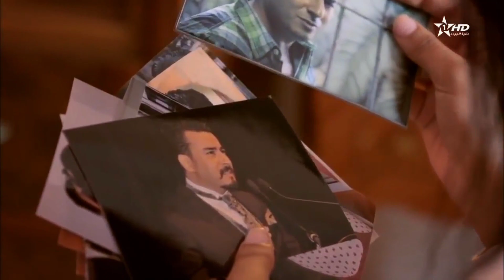MAAK - MANAL X TAGNE ( film Dakirat Lhob ) | معاك - منال × طانيي ( فيلم ذاكرة الحب )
~ Ignore Tags ~

TAGNE X MANAL - MAAK (Official Music Video)